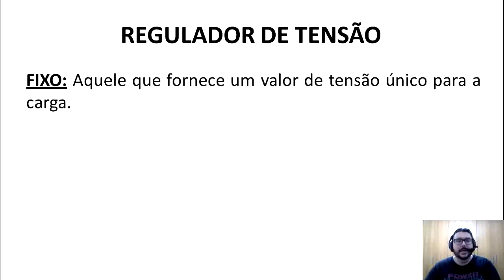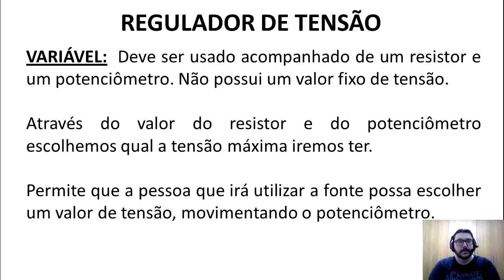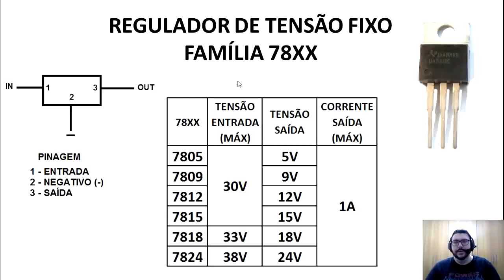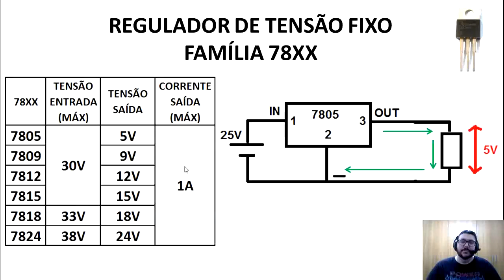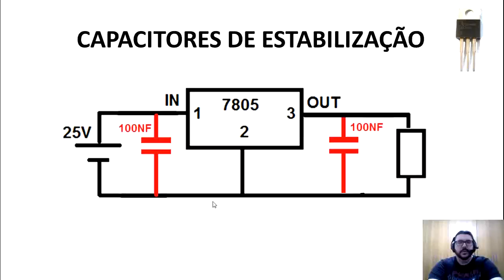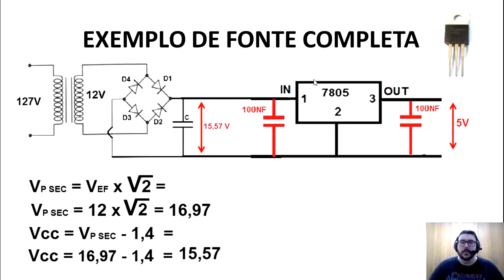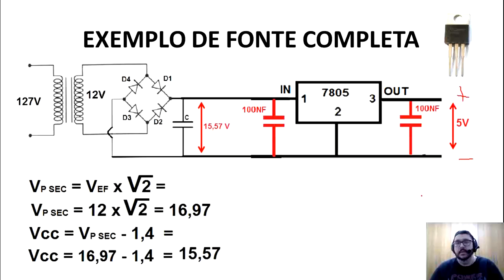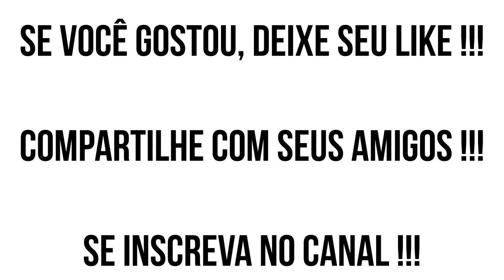30 - Regulador de Tensão (78XX)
Neste vídeo abordamos a família 78XX como regulador de tensão fixo para uma fonte de alimentação.